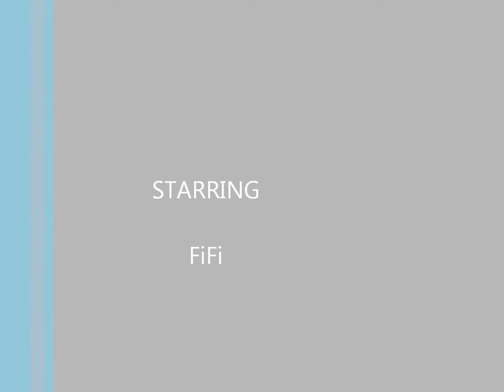FiFi on Sunday - Pet Sitting Canary Wharf